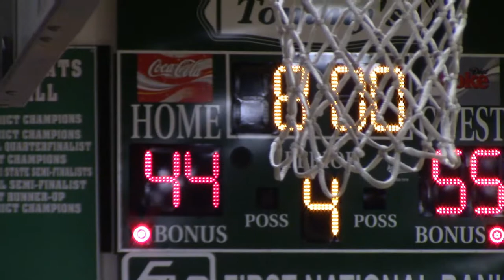Boy's Basketball Highlights: Goldthwaite @ Santo 1/15/2019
Highlights from the District 10-2A matchup between the Goldthwaite Eagles and the Santo Wildcats. Played on Tue.1/15/2019 in Sanfo, TX. Goldthwaite defeated Santo 55-44.